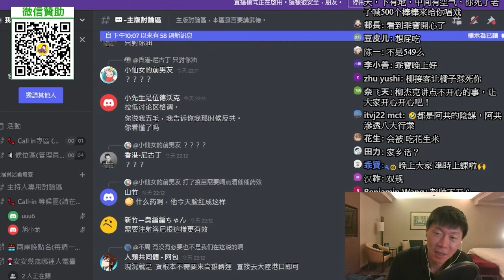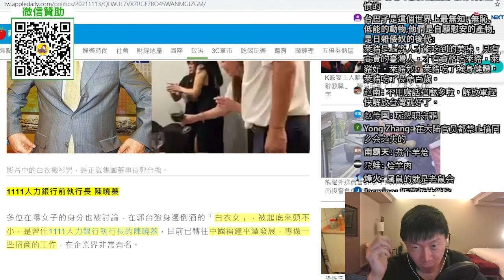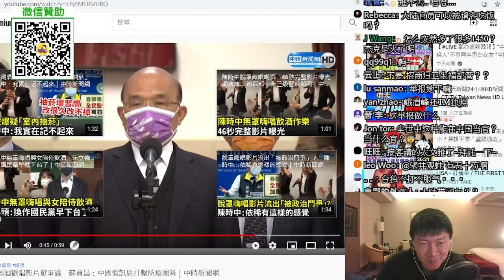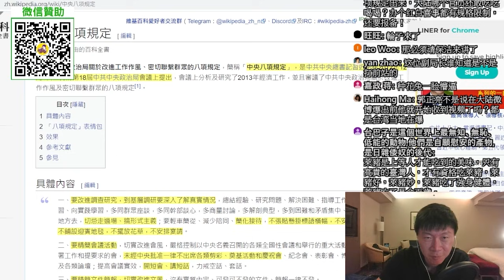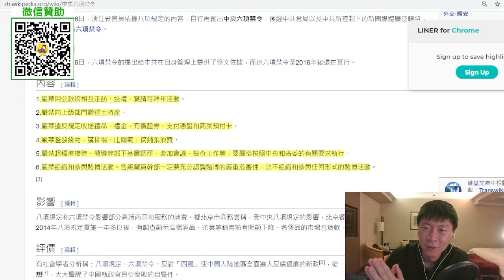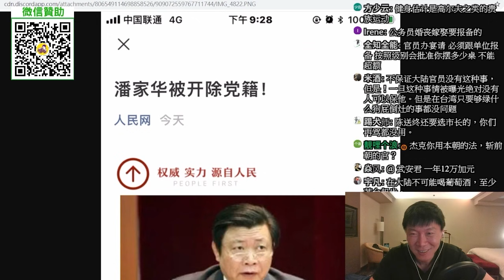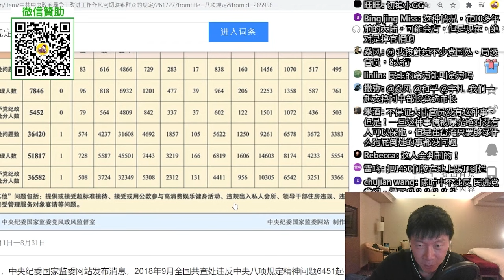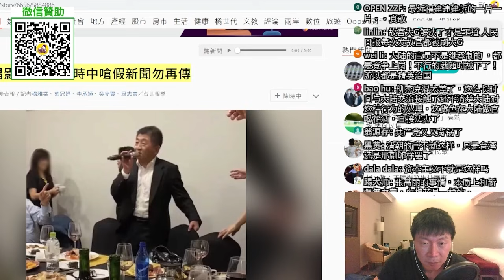他山之石，如果陳時中在大陸當官會怎樣？談談中共八項規定、六項禁令。